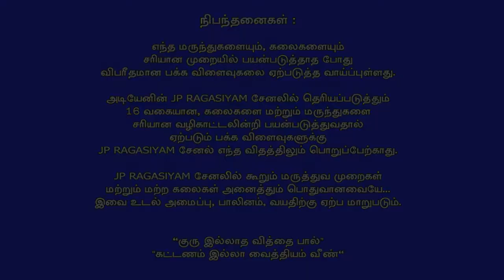பட்டுபூச்சி மரம்/மல்பெரி மரம்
பட்டு பூச்சி மரம், மல்பெரியா,முசுகட்டை மரம் எனவும் அழைப்பார்கள்.
மலத்தை வெளிபடுத்தும்.
சுரத்தை தணிக்கும்.
தொண்டை வறட்சியை நீக்கும்.
இருமலை தடுக்கும்.